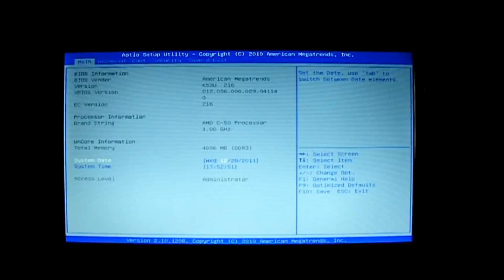BIOS UEFI Laptop Asus K53U-SX071D C Series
BIOS UEFI
Laptop Asus K53U-SX071D C Series